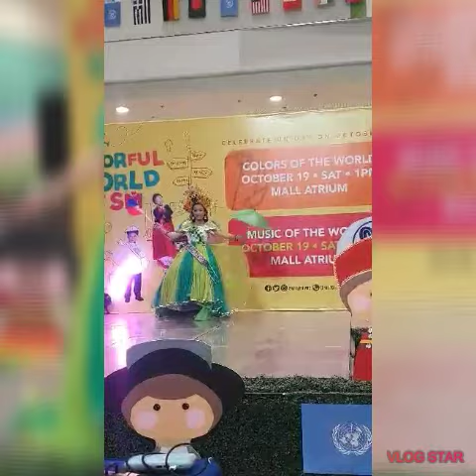VLOG # 16 |United Nation 2019 | short Video on the day Rhizz Ramos